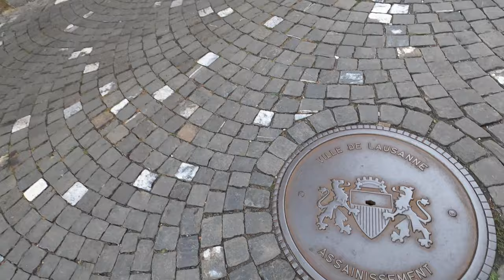The stunning old town in Lausanne, Switzerland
I turn the camera on and film, so we can learn travel tips and information together, ENJOY...
Have you been to this location?
Tell me your experience and any travel tips in the comments, cheers

Lausanne is a city on Lake Geneva, in the French-speaking region of Vaud, Switzerland. It’s home to the International Olympic Committee headquarters, as well as the Olympic Museum and lakeshore Olympic Park. Away from the lake, the hilly old city has medieval, shop-lined streets and a 12th-century Gothic cathedral with an ornate facade. The 19th-century Palais de Rumine houses fine art and science museums.